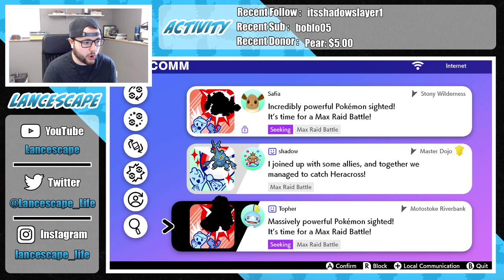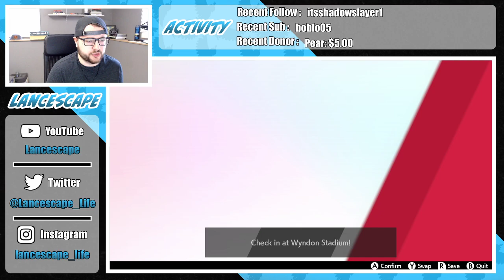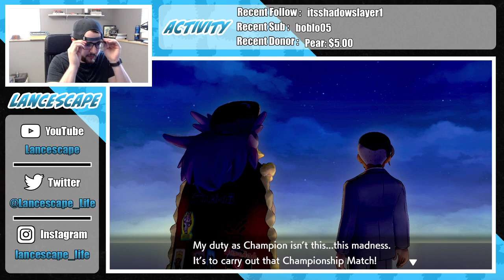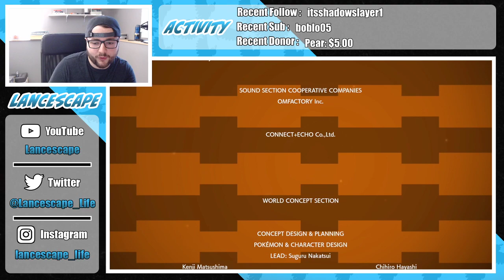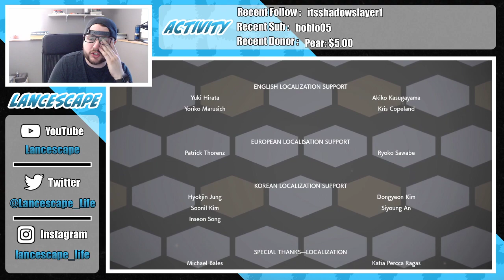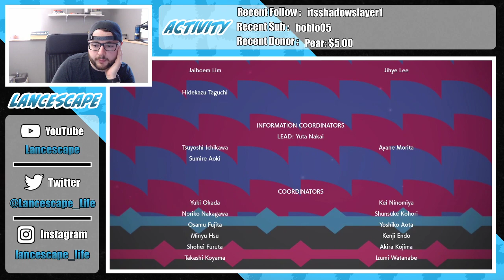July 23, 2020 - Pokemon Sword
Badges 7 and 8 Today! Maybe Even Finish?!?  |  Road To Completed Living Dex!  |  Come Give Me Advice!